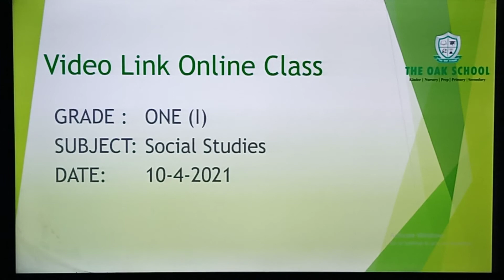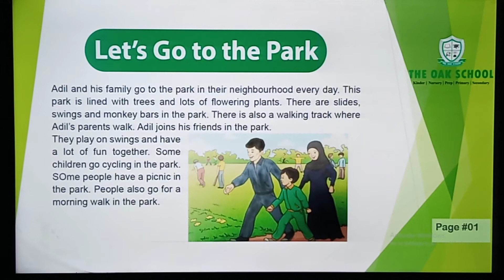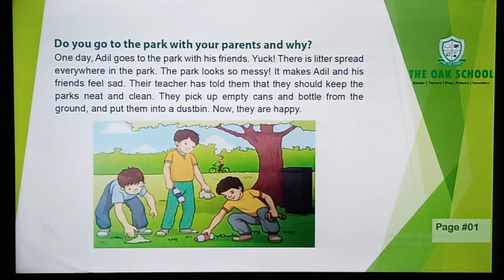The Oak School ( GRADE ONE-I, Social Studies )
Lecture # 1
Date : 07-April-2021